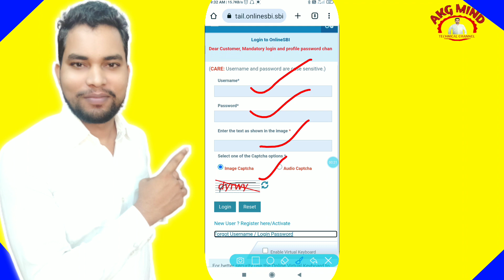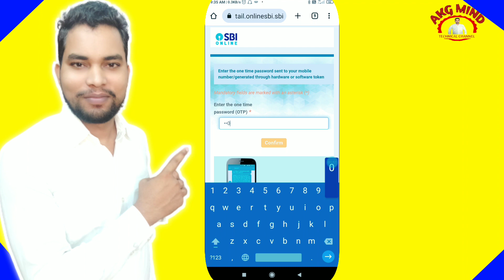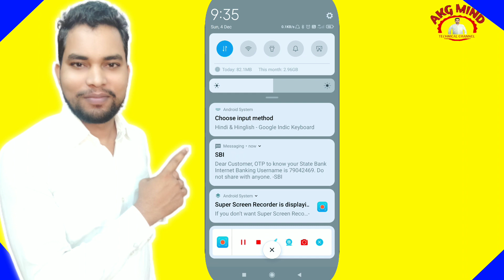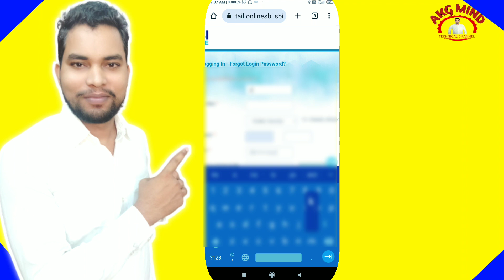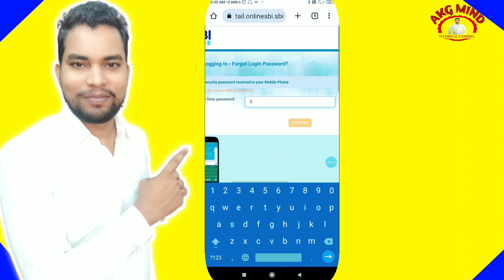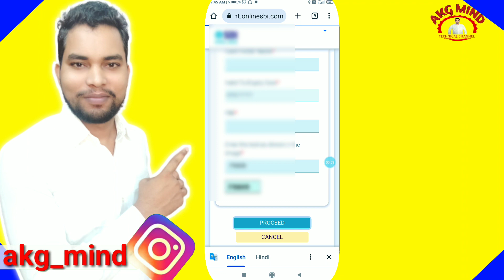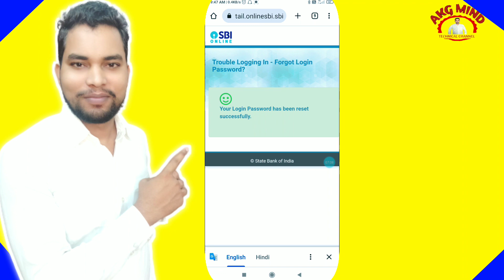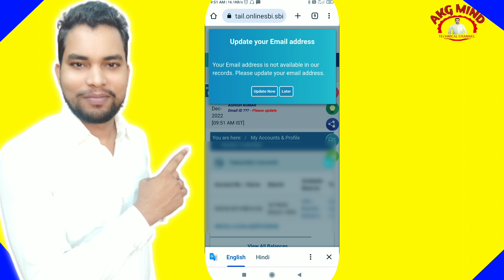Sbi Account Ka User Id Password Bhul Gaye To Kya Kare | Sbi Bank Ka User Id Password Kaise Pata Kare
नमस्कार दोस्तों...

Your Queries...
Yono Sbi Ka User Id Password Bhul Gaye To Kya Kare
Yono Sbi Ka User Id Password Kaise Pata Karen